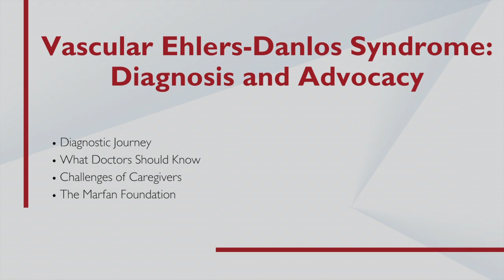Vascular Ehlers-Danlos Syndrome: Diagnosis and Advocacy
Sofia De la Garza, advocate and mother of a patient with Vascular Ehlers-Danlos syndrome (VEDS), discusses her diagnosis as well as her work in advocacy.

VEDS is an inherited connective tissue disorder that is caused by defects in collagen. It is generally considered the most severe form of Ehlers-Danlos syndrome (EDS). Common symptoms include thin, translucent skin, easy bruising, characteristic facial appearance, and fragile arteries, muscles and internal organs. VEDS is usually caused by a change in the COL3A1 gene. Rarely, it may be caused by a genetic change in the COL1A1 gene.

Sofia Maria, Ms. De la Garza’s daughter, received her diagnosis of VEDS at just 1 years old after noticing excessive bruising starting at 5 months old. While this short diagnostic journey is atypical, Ms. De la Garza explains how important it was to have doctors that actually listened to her concerns as a mother. She notes this as the most frustrating part of being a caregiver to a patient of a rare disease, how often doctors do not want to listen when she tells them about her daughter's condition.

Following Sofia Maria’s diagnosis, Ms. De la Garza reached out to support groups where she was introduced to The Marfan Foundation. The organization focuses on improving the lives of patients with genetic aortic and vascular conditions, providing education, community, and hope. To this day, Ms. De la Garza is passionate about her advocacy in spreading the word about VEDS and helping to fundraise for further research.